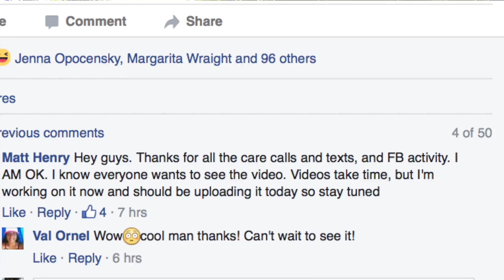KILLER WHALE Surprises SURFER!!!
Always keep your GoPro on because you never know WHAT could happen!  Hear the story behind my incredible experience with a Killer Whale while surfing in Imperial beach California, and SEE actual footage of something you'd never believe if you didn't see it for yourself